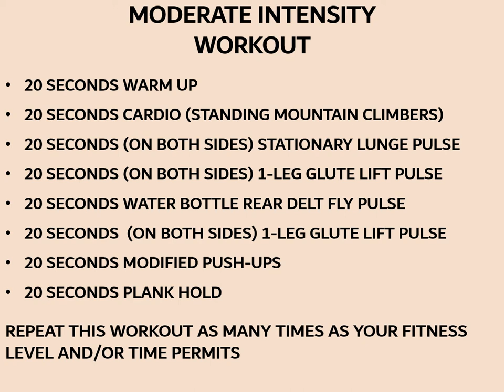Short, Moderate Intensity Workout